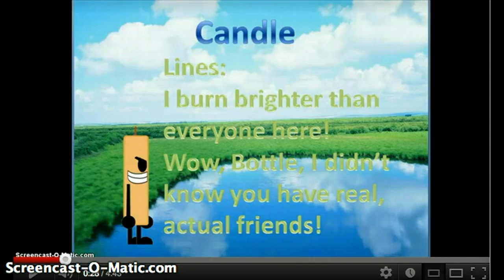Cash Conquest Auditions